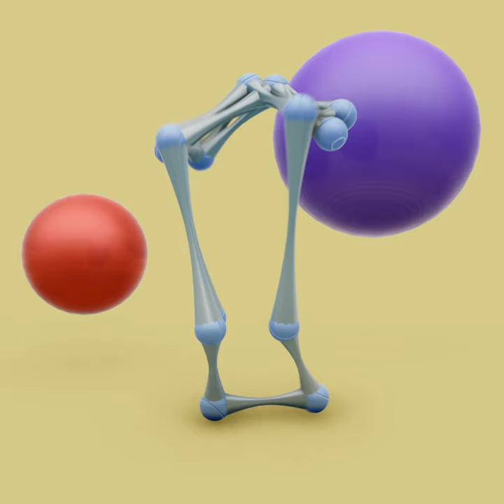Further hyperreal realtime possibilities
Further development of the Future You interactive installation at The Barbican, London.
With Chris Mullany and Adam Samson